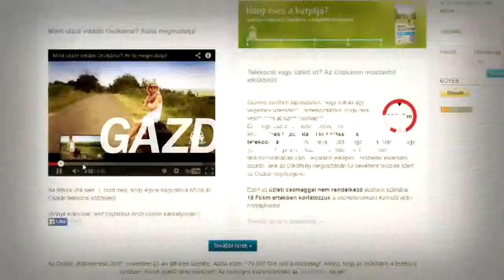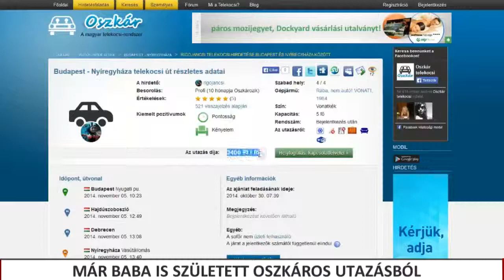Már baba is született Oszkáros utazásból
Az oszkar.com a telekocsis rendszerek piacvezetőjeként 170 ezer regisztrált taggal havonta 40 ezer utazást bonyolít, 100 milliós pénzmozgással. Az utazás legális a NAV álláspontja szerint, és féláron elérhető a tömegközlekedési eszközökhöz képest, ami mellett közösségi élmény is.